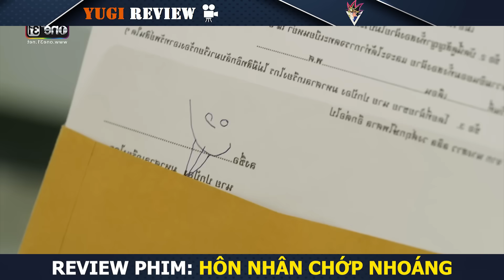Anh Bán Hàu May Mắn Phải Lòng Cô Tiểu Thư Chán Đời | Review Phim : Hôn Nhân Hợp Đồng P2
Hôm Nay Mình Sẽ Tóm Tắt Phim: Hôn Nhân Hợp Đồng P2